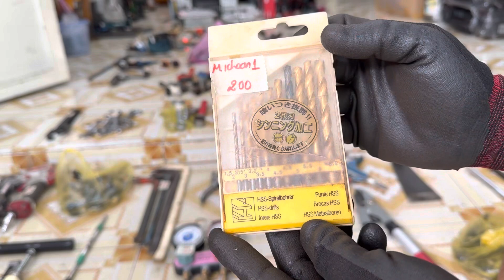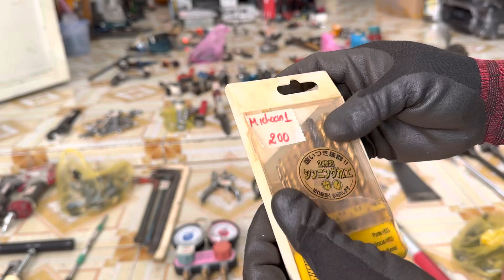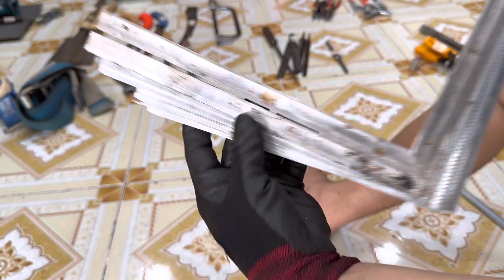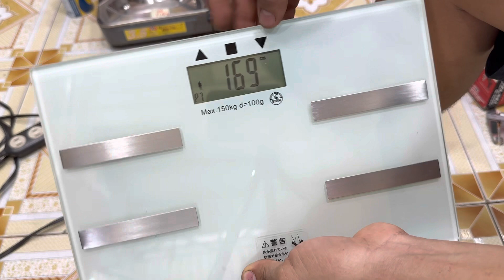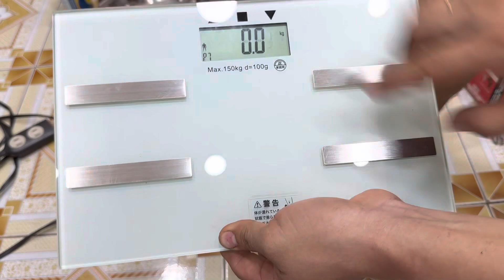Bếp gas Bếp từ. Kéo cành.khoan pin. Bắn đinh. Bơm chìm. Chà nhám. Lh sơn 0335172445. Ngày 13/05/23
Tri ân khách hàng bao ship mọi đơn hàng đối với khách hàng quen đã từng giao dịch thành công bên shop
Khách hàng mới áp dụng đơn trên 300. Chuyển khoản đủ được miễn phí ship. Nếu ship cod quý khách vui lòng thanh toán tiền ship
Kính chúc quý khách nhiều sức khoẻ !